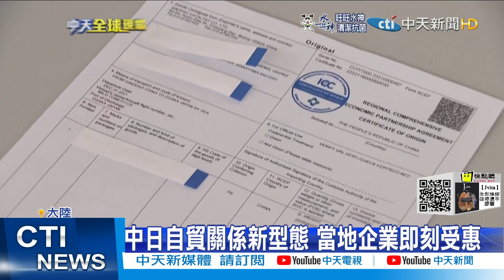【每日必看】日本過年疫情回溫 東京連4天破60例確診｜搭機途中發現確診 美教師廁所"隔離"5小時 @中天新聞CtiNews 20220102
00:00 "RCEP"生效! 全球最大自貿區效應立現
02:02 歐洲疫情拉警報 法國染疫破1000萬人大關
04:39 日本過年疫情回溫 東京連4天破60例確診
06:33 搭機途中發現確診 美教師廁所"隔離"5小時

歌名: Sunspots
作者: Jeremy Blake
類型: Dance & Electronic
氣氛: Happy Music